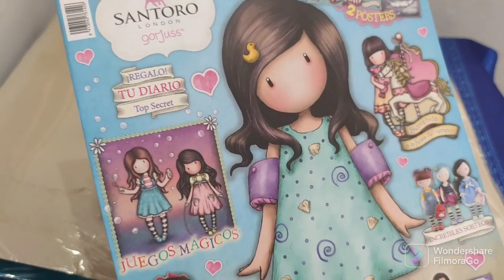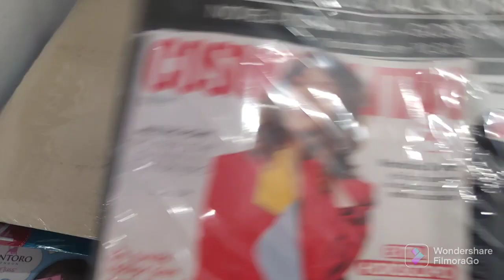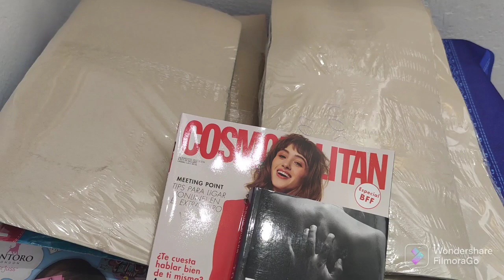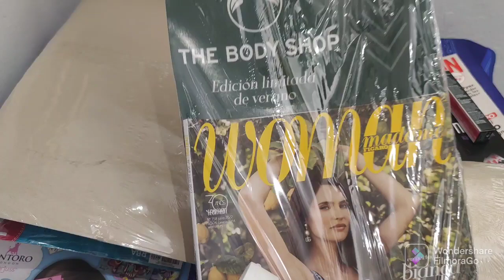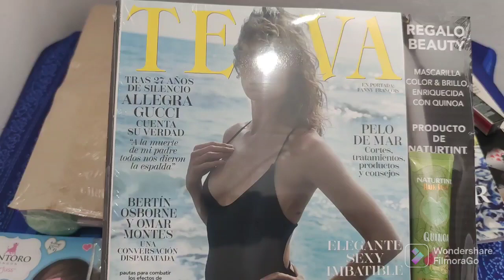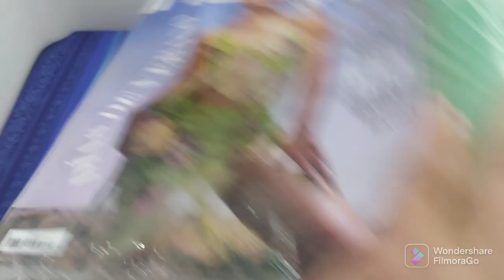regalitos de revistas segunda parte me lo traje casi todo 🤪🤪🤪🤪🤪🤪 al final me echan de casa 🤣🤣🤣🤣